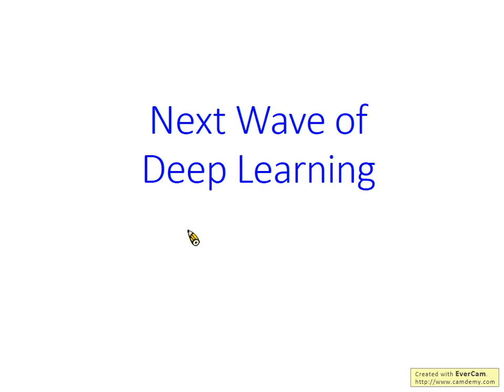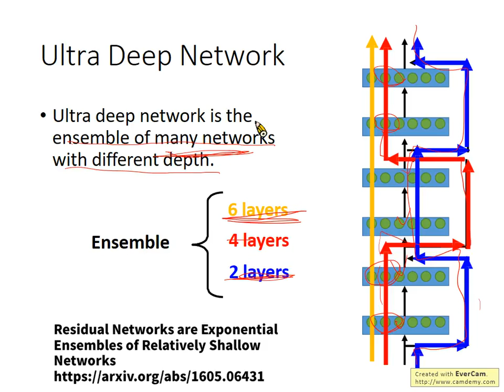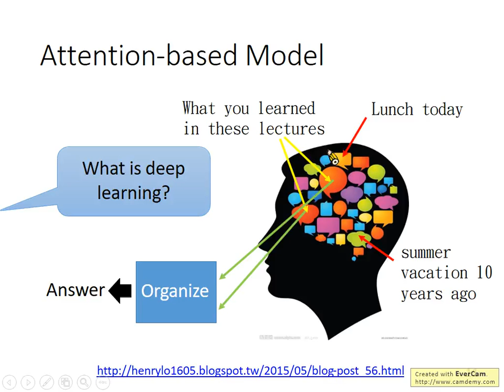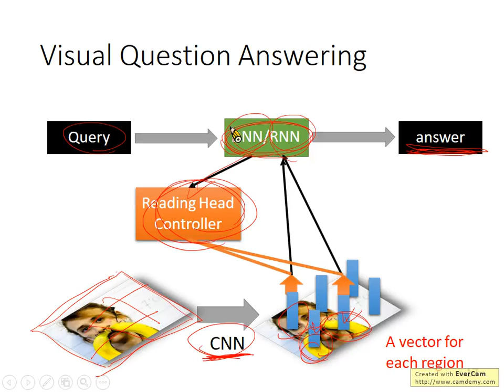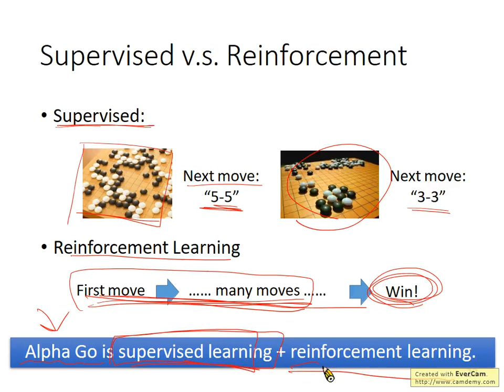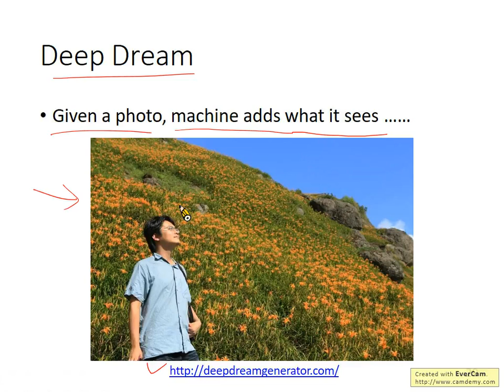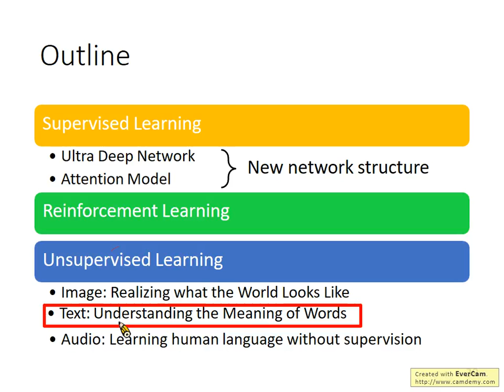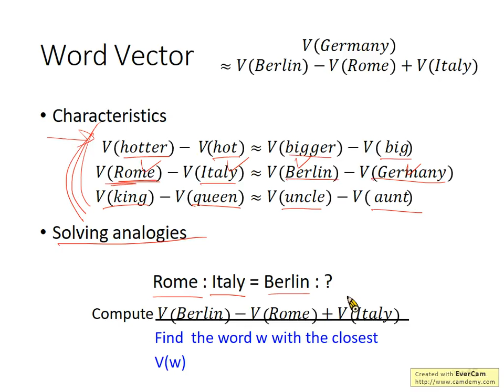Multimedia Content Analysis -- 34_Next Wave of Deep Learning